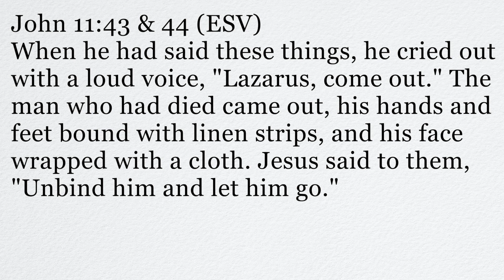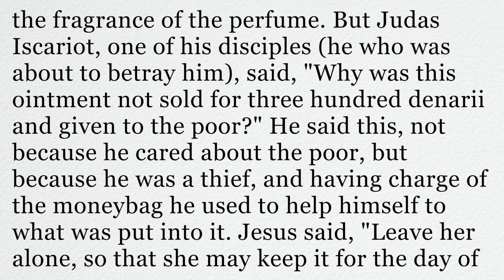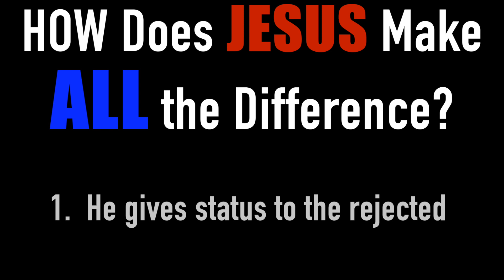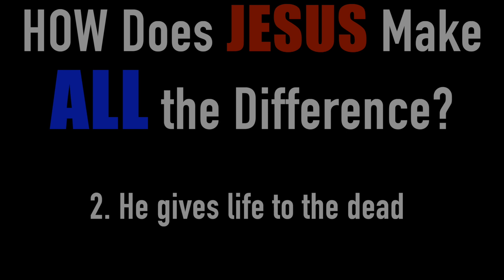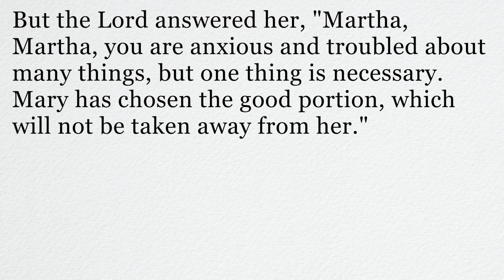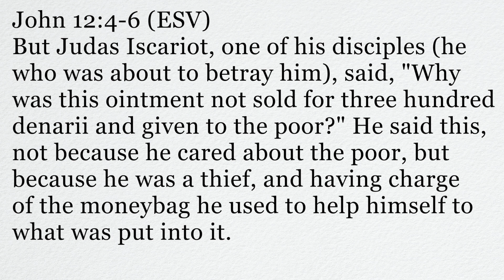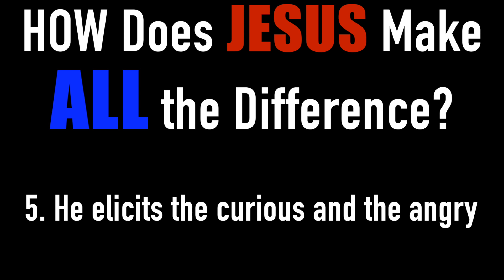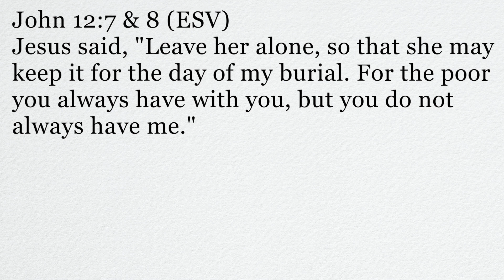11-8-29 Online Worship Service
Steve Hartman, Pastor